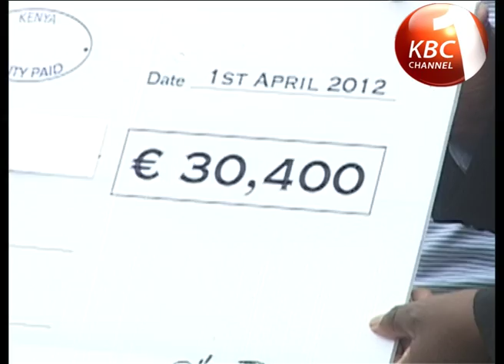Golf Kenya Open